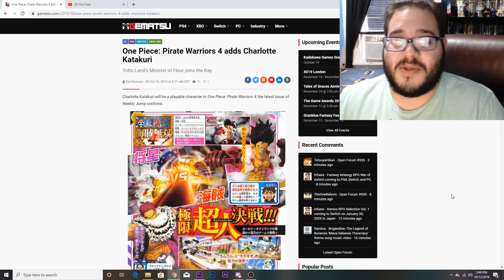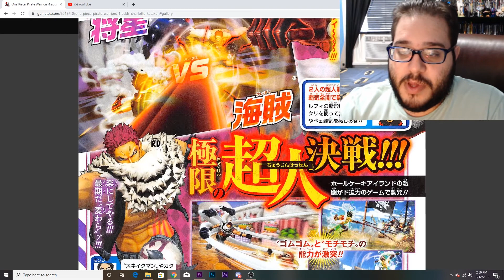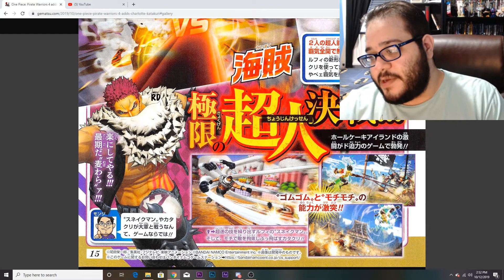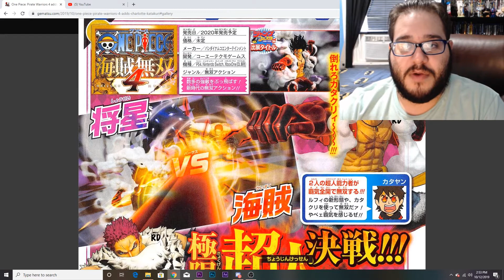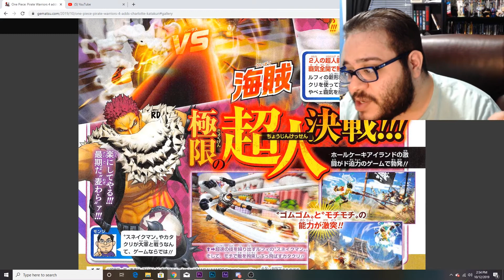KATAKURI AND SNAKE-MAN CONFIRMED! - ONE PIECE: PIRATE WARRIORS 4 WEEKLY SHONEN JUMP SCAN!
THE GOAT DOGTOOTH AND SNAKEMAN CONFIRMED! ARTICLE BELOW!

Follow Him!